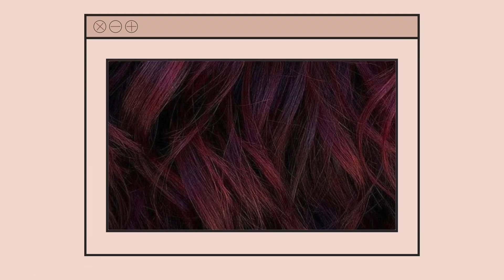Trucos que no sabias para lograr el cabello rojo perfecto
¡CONOCE MI MARCA DE PRODUCTOS CAPILARES

PUEDES ESCRIBIRNOS PARA REALIZAR TU PEDIDO

¿Te tiñes el cabello sola en casa y no sabes como hacerlo de manera correcta?

¿Tienes cita en el salon  para un proceso químico y no sabes si te tienes que lavar el cabello antes de asistir?

Pues adivina que...
Todo depende de lo que te vas a hacer.
Respuesta corta: Cuando te realizas una decoloración tienes que tener el cabello completamente limpio pero cuando te haces un tinte no es  siempre necesario, si esta libre de residuos de productos y solo tiene grasita natural adelante. Pero en caso de que tengas el cuero cabelludo muy grasoso, mejor si lleva tu melena limpia, para que no te quede manchado. Igual en el salon ya tu estilista decidira cual es la mejor opcion para ti.

¡Mucha suerte darling!

⇒ MÁS SECRETOS DE ESTILISTA

VIDEOS DE COLORIMETRIA

¿Quieres que yo te realice algún trabajo ?
No dudes en contactarme en alguna de mis redes.
 ♡ Servicios: corte, color, peinados, tratamientos

♡ S E A M O S   FRENS♡

Aquí podrás conseguir tips y consejos para el cuidado de tu Melena. También datos informativos de ciencia de la colorimetría para aquellas personas que les gusta aventurarse y teñirse esa Melena en casa.